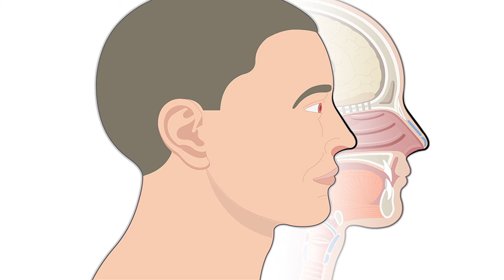Future Chicken Farmers perform at the Burrito Bar in Staten Island, with a poem by poet Lou Bardel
This was recorded back in 1996. The Future Chicken Farmers (Tim Hitchcock, Adam Tamarkin, Jon Slackman) were a rock n' roll band that played in and around the New York metro area in the late 1990's. Once in a while poet Lou Bardel would take the mic and read a poem or two.